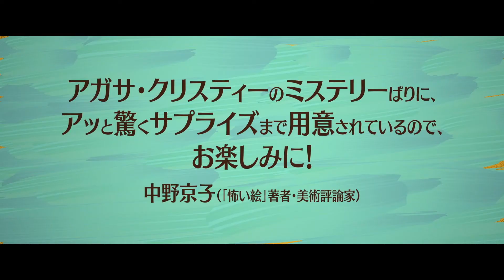映画「ゴヤの名画と優しい泥棒」予告編（出演：ジム・ブロードベント、ヘレン・ミレン ）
監督：ロジャー・ミッシェル
出演：ジム・ブロードベント、ヘレン・ミレン
劇場公開日：2022/2/25
(C)PATHE PRODUCTIONS LIMITED 2020